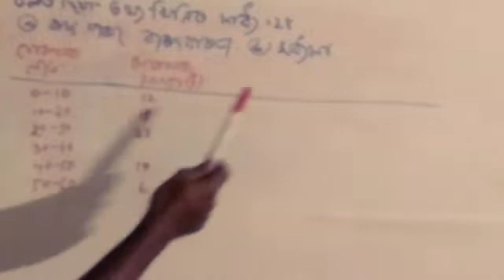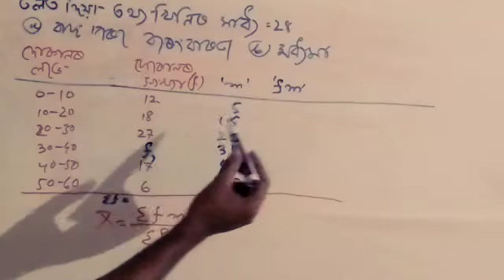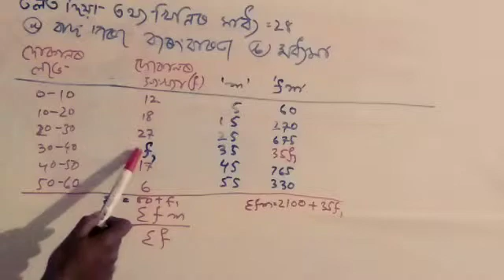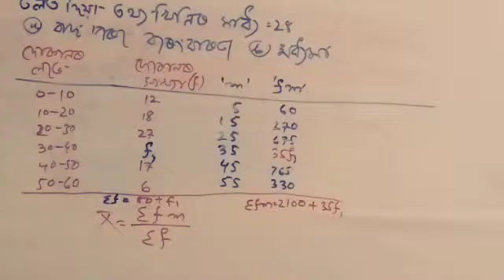AHSEC HS 1st Year Economics Question Answer:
onlinetutor online_tutor AHSEC HS 1st Year Economics Question Answer
AHSEC HS 1st Year  Question Answer:
AHSEC HS 1st  Year Economics Question Solutions
AHSEC HS 1st Year Economics Previous Question Paper
AHSEC HS 1st Year Economics Question Answer In Assamese Medium
AHSEC HS 1st Year Economics Question Answer Notes In this video you can find question answer of hs first year economics for AHSEC students
economics class 11 ahsec question paper

    economics question in assamese
    Remove
    Remove
    economics
    economics times
    economics class 11
    economics meaning
    economics definition
    economics major jobs